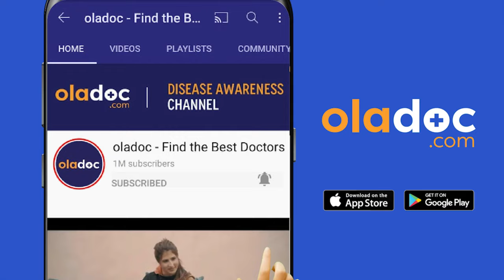Muh Se Badbu Aana Kaise Khatam Kare - Bad Breath From Stomach In Urdu - Muh Ki Badboo Ka Ilaj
Bad breath (munh se badbu aana), also called halitosis, can be embarrassing. It's no wonder that store shelves are overflowing with gum, mints, mouthwashes, and other products designed to fight bad breath. But all these products are temporary measures.

Dr. Ayesha Abbas is a Nutritionist practicing at Dr. Ayesha Abbas Clinic and Health Clinic, Karachi.

There are many causes of bad breath/halitosis (munh se badbu aana) such as foods like garlic or onions, poor oral health care, improper cleaning of dentures, odor-causing bacteria on the tongue, dry mouth, and tobacco products. Bad breath can come from the stomach. Halitosis (munh se badbu aana) is usually diagnosed by the dentist.

To reduce bad breath (munh ki badboo ka ilaj ), try chewing sugar-free gum to stimulate saliva production and help banish bad breath. Keep a healthy mouth. Brush twice a day, clean in between your teeth with interdental brushes, floss, or water flossers daily, and use a mouthwash to ensure you don't have food particles or bacteria contributing to bad breath.